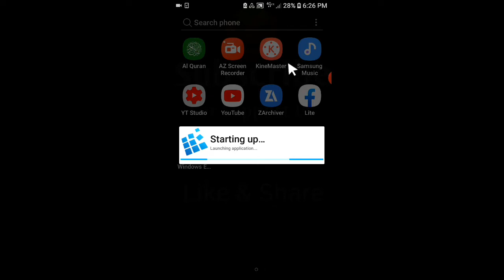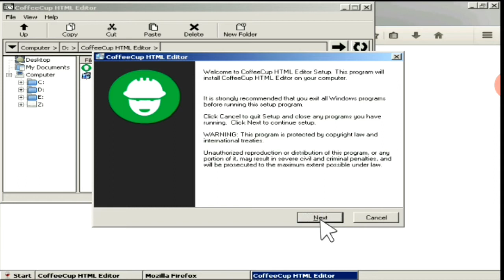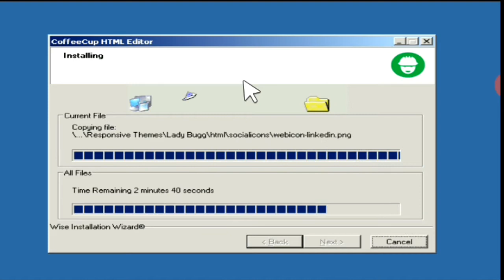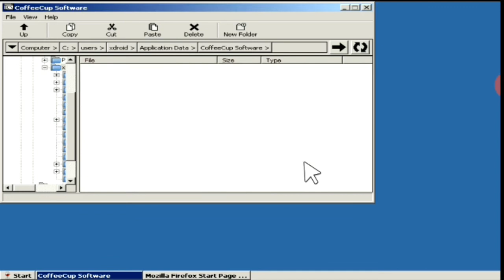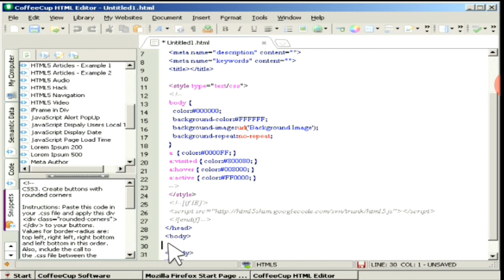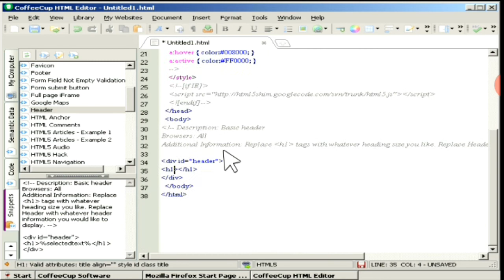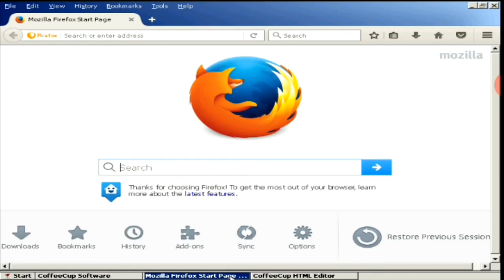HTML Editor CoffeeCup Pada Android Exagear Windows Emulator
HTML Editor CoffeeCup Pada Android Exagear Windows

Instal html editor coffecup di android exagear windows emulator. Mungkin anda mencobanya untuk mengedit, membuat project mendesign website blog di html atau responsive site design.

Html editor di exagear windows emulator dari coffee Cup.